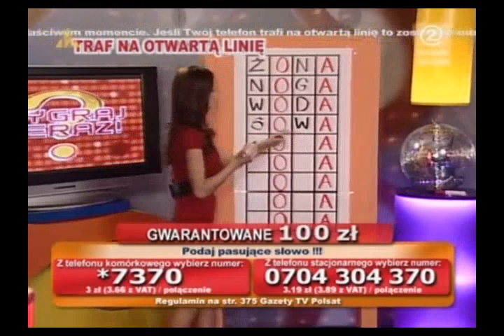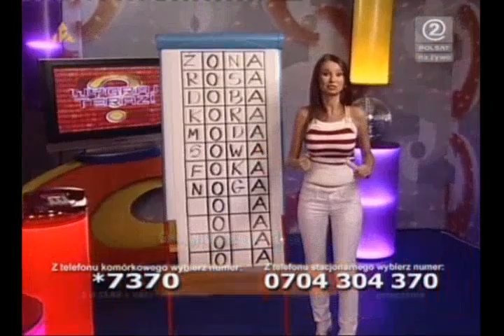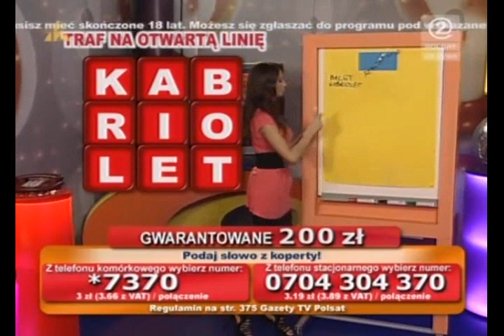Wygraj Teraz - Ewa Tułacz